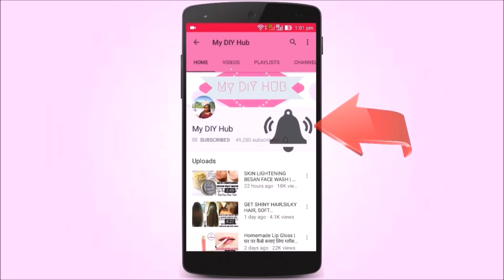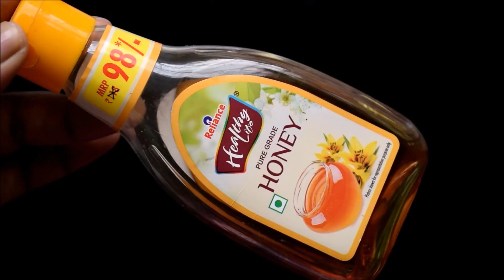नमक से 7 दिनों में पाए गोरी और निखरी त्वचा | How To Brighten & Whiten Skin WIth Salt in 7 Days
Like My Page On Facebook